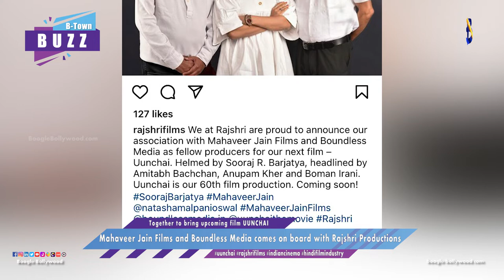Mahaveer Jain Films and Boundless Media comes on board with Rajshri Productions I Boogle Bollywood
Copyrights@BoogleBollywood